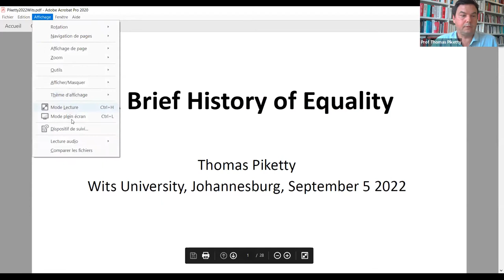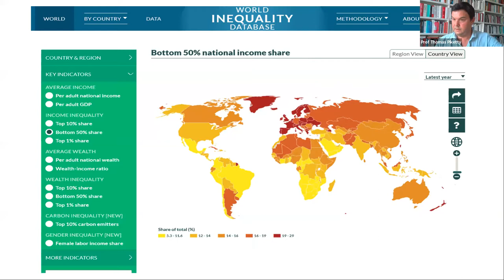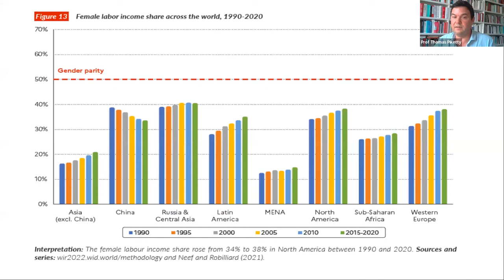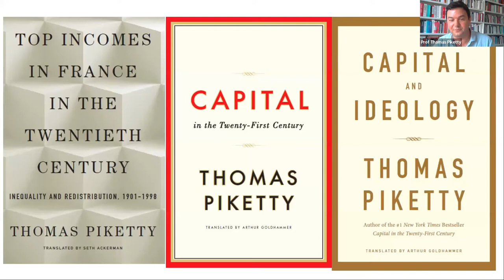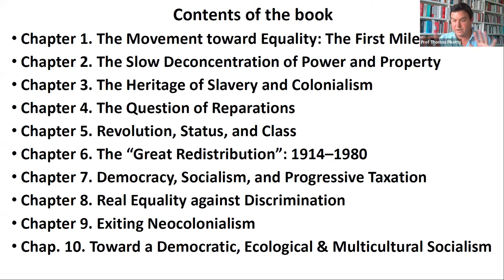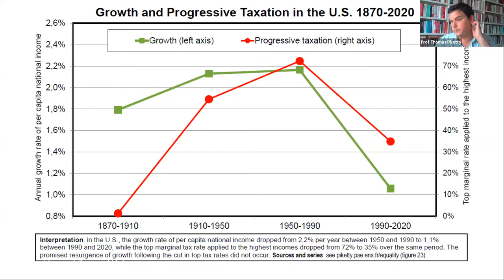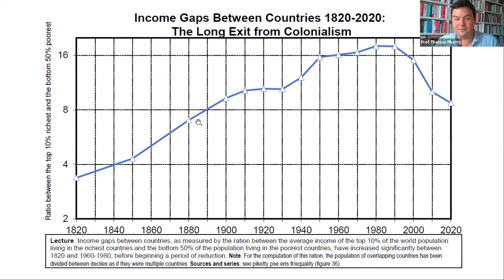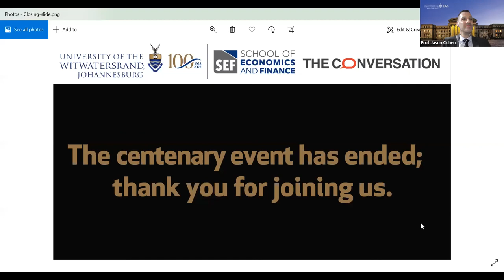100 years of Economics at Wits: Reflecting on the past, looking to the future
The Wits School of Economics and Finance (SEF) hosts their centenary webinar celebration on 5 September 2022, 5-7pm SAST. The keynote address was delivered by renowned economist, Professor Thomas Piketty, who gave a brief presentation of his new book “A Brief History of Equality”. This was followed by a panel discussion on “Policy-making in a high-inequality context: In conversation with Dr Ngozi Okonjo-Iweala.” Joining Dr Okonjo-Iweala, the Director-General of the WTO, was Ms Trudi Makhaya (Economic advisor to the president), Dr Kenneth Creamer and Prof Liberty Mncube (both members of SEF and of the Presidential Economic Advisory Council).